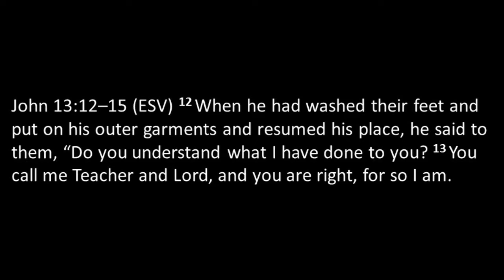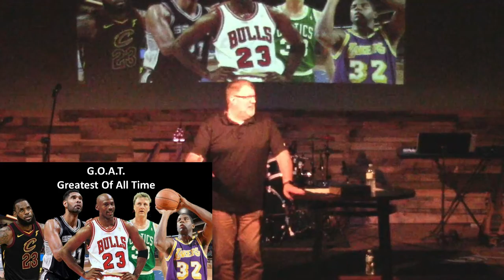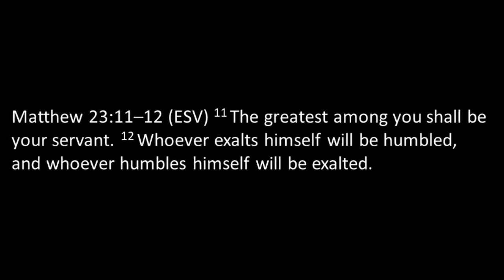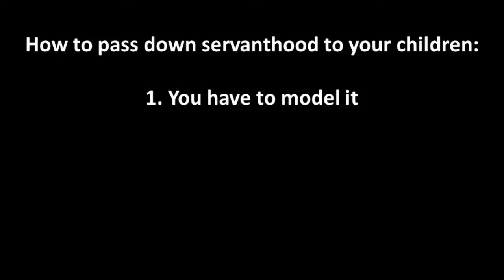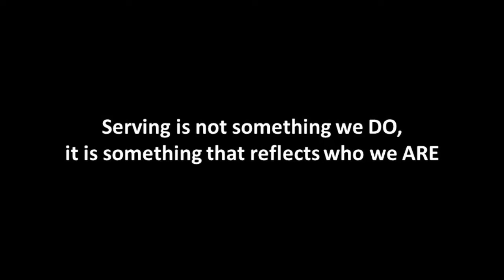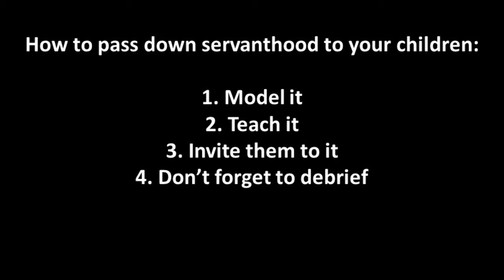A Heart for People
Week two of Legacy: Five Things to Pass On to Your Children. The importance of teaching the next generation how to think beyond themselves and become servants as opposed to people who do service projects.